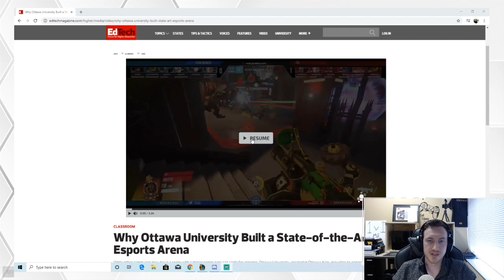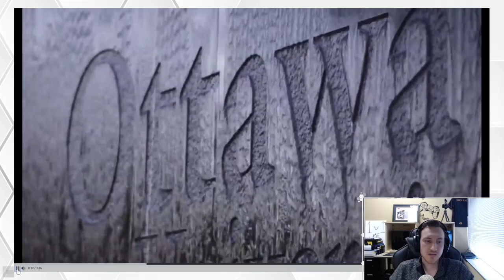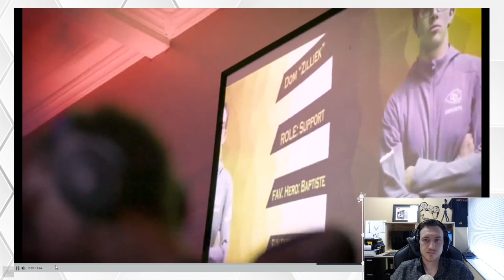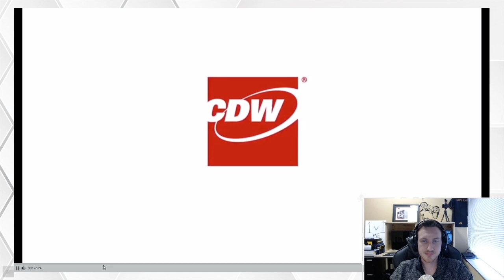A Look Inside College Esports: Braves Esports Program at Ottawa University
Today I take you on an inside look inside the Braves Esports program that I started last year. This shows what it means to be an esports athlete, what a real esports arena looks like, and the future of esports at the collegiate level. We are gearing up to be the program to watch out for in 20-21 and hopefully will change how college esports is viewed in the future.